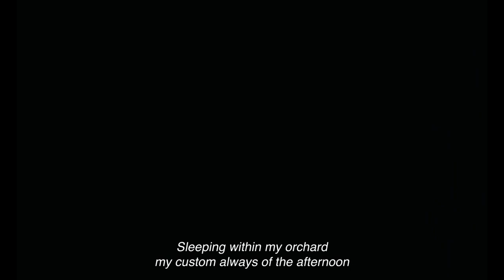Fanny and Alexander (1982) Clip - Back in cinemas for 40th anniversary screenings 2 Dec 2022 | BFI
Ingmar Bergman’s dreamlike chronicle of an extended family in early 20th-century Sweden. Back in cinemas for 40th anniversary screenings this Christmas.